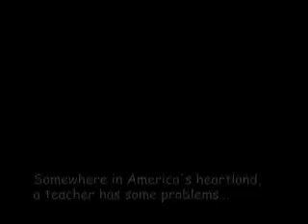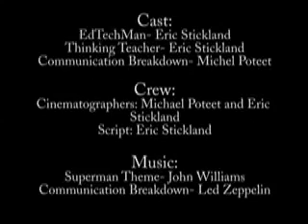Eric Stickland EDUC 422 NETS-T 3c